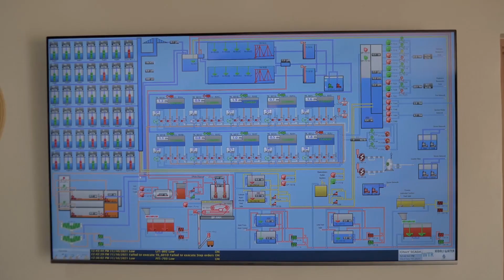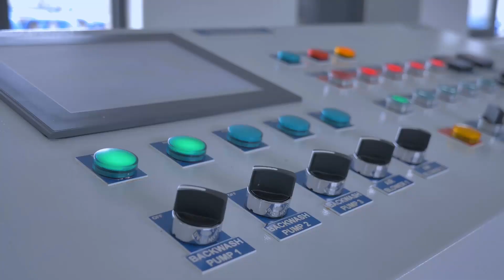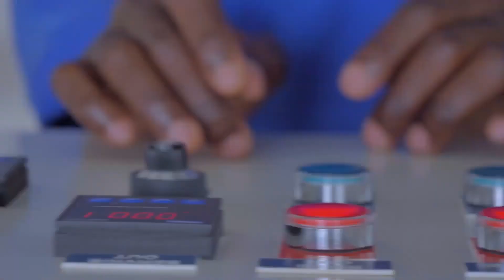Kanzenze Water Treatment Plant increased access to clean water in the City of Kigali and Bugesera .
The plant which is in operation  since February 2021, supplies 30,000m3/day to the City of Kigali and 10,000m3/day to Bugesera District. Kanzenze WTP is a Public Private Partnership (PPP) developed by Kigali Water Limited (KWL), a fully owned subsidiary of Metito, a global provider for water management solutions.
Source: Metito Group